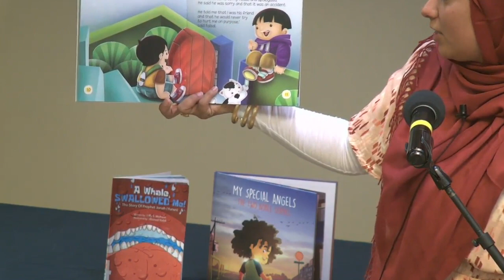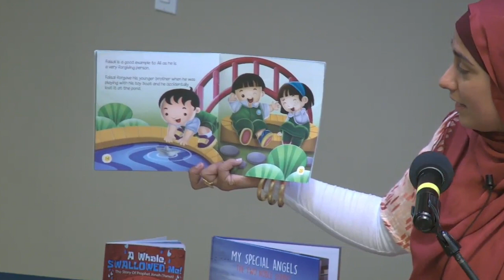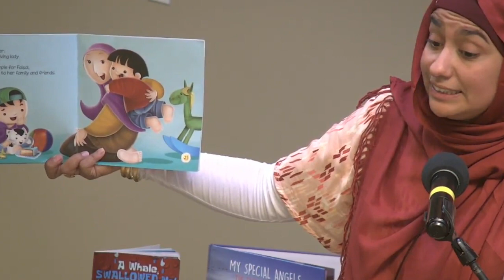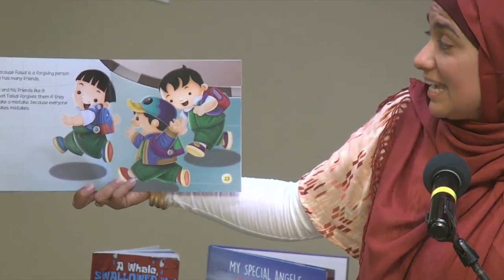Forgiving Others: Good Manners and Character | Story Time with Khala Emira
"Forgiving Others: Good Manners and Character (Akhlaaq Building for Kids)" is written by Ali Gator and read by Emira Mustafa.

In Forgiving Others Ali's friend Faisal shows him that good friends always forgive each other, which really isn't that hard. There are good lessons in that for children (and adults too).

It is essential for children to develop good character, morals and values from a young age. Reading good books, with good messages and good role models is part of this character development.

Colourful, funny and educational, the perfect combination for young readers.

This special kid's session was delivered at the Muslim Community Center - East Bay (MCC East Bay) in Pleasanton, California on September 24, 2022.